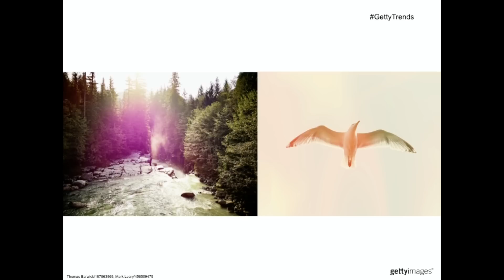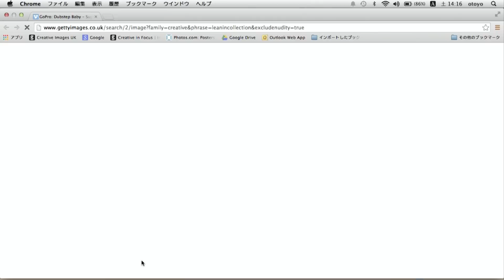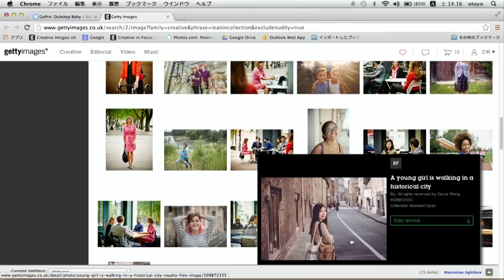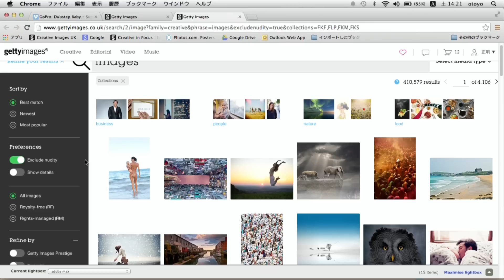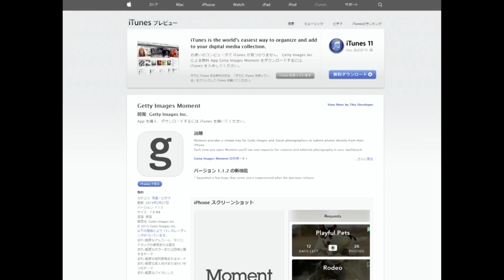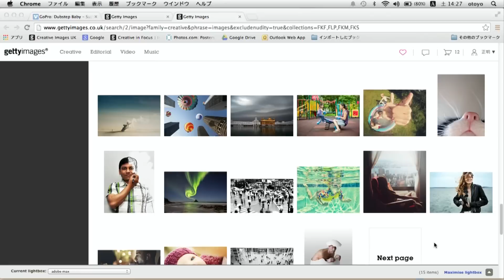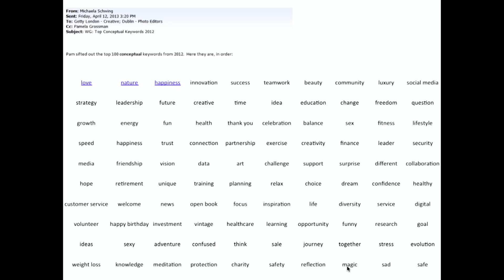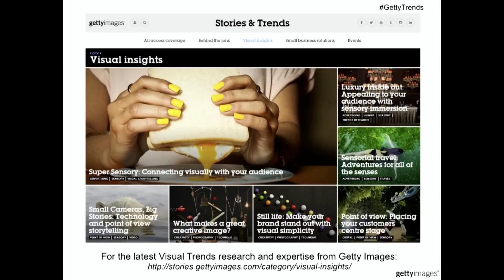[Best of MAX] 08 これからのクリエイティブ フォトグラフィー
ゲッティ イメージズ ジャパン株式会社
シニアアートディレクター
小林 正明 氏

SNS上で誰もが写真を気軽にシェアできるようになってから久しい。世界最大級のオンラインビジュアルライブラリーの裏方が語る時代の求める広告写真の潮流を豊富な写真と事例で紹介します。